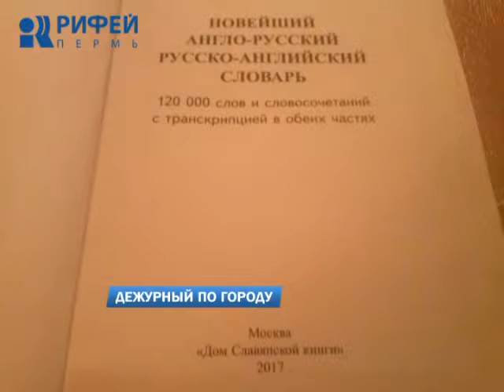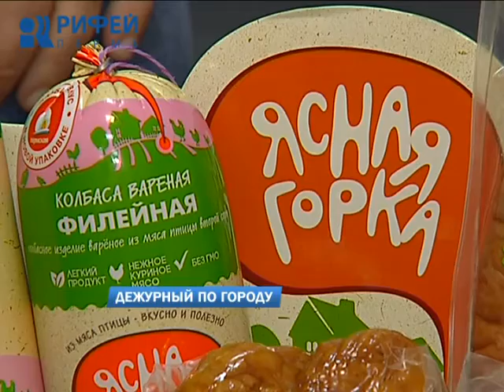Дежурный по городу 04.10.2016